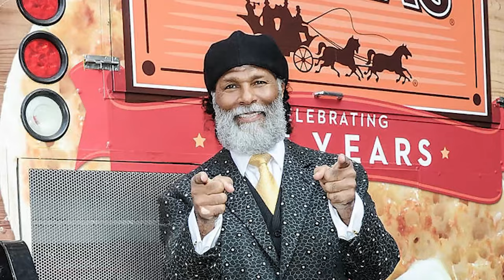HANDSOME TV Actors Of The 1980s Then And Now In 2024 | Where Are They Now?